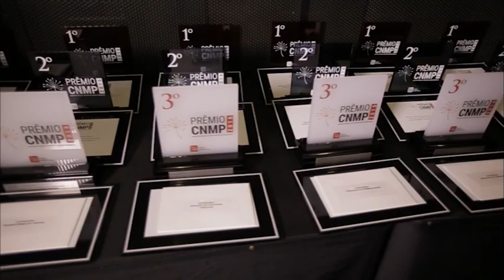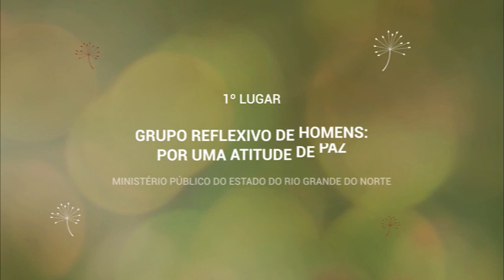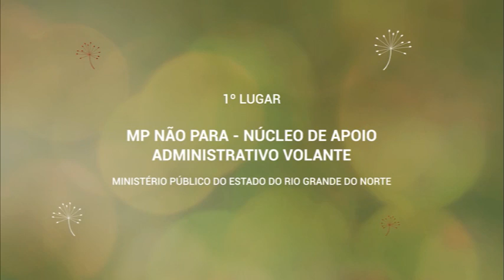Prêmio CNMP 2016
Vídeo de apresentação do Prêmio CNMP 2016 e seus vencedores.